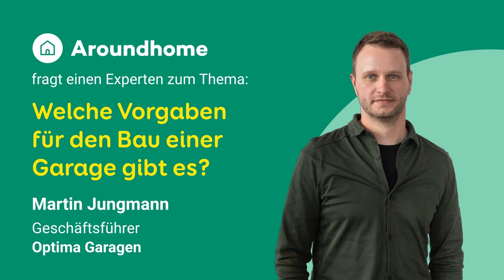Vorgaben für den Bau einer Garage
Garagen bis zu 30 Quadratmeter sind häufig genehmigungsfrei – bindend sind letztendlich aber die Vorgaben des lokalen Baurechts. Was darin meist steht, verrät uns Martin Jungmann von Optima Garagen im Interview.